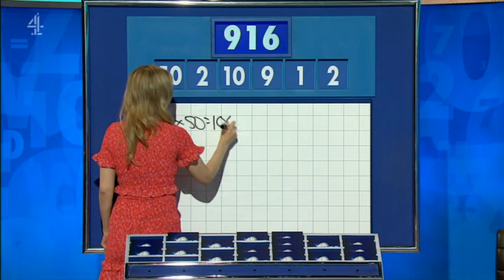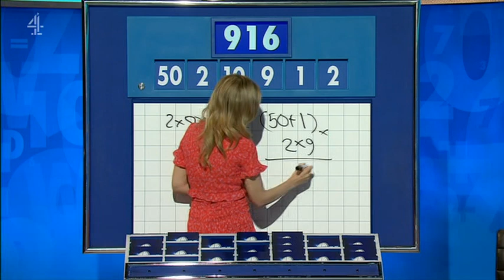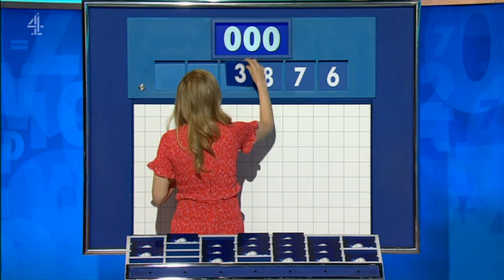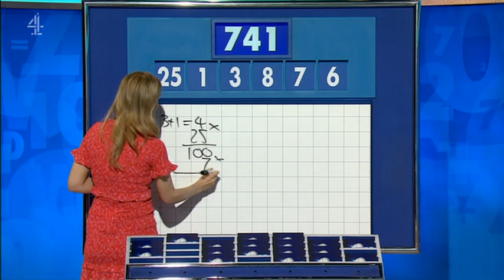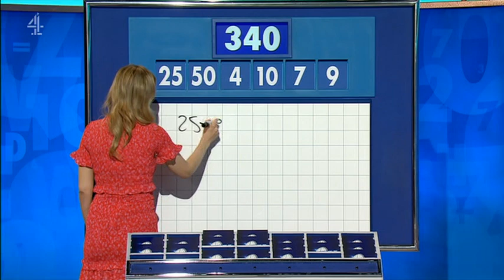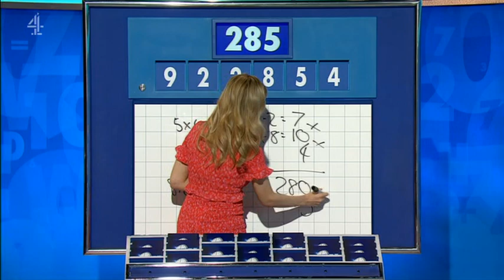Rachel Riley - Countdown 84x010 2021,07,09 14,10c SD